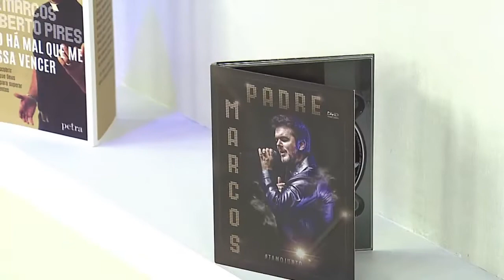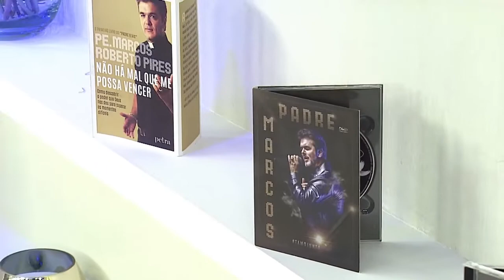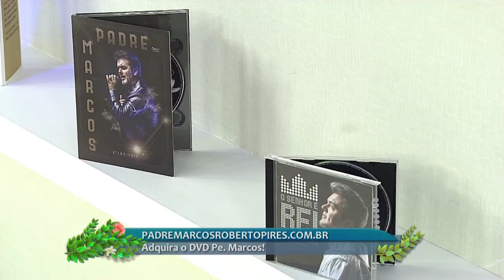Hora da Família - 12/07/18 - Parte 2